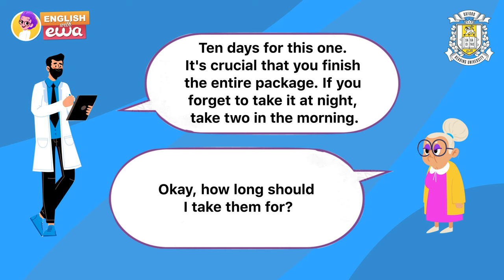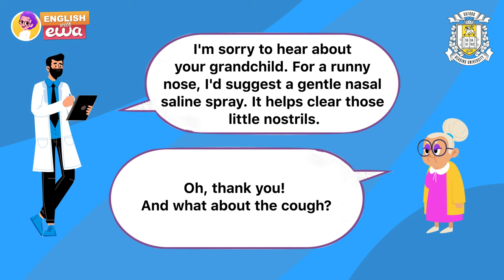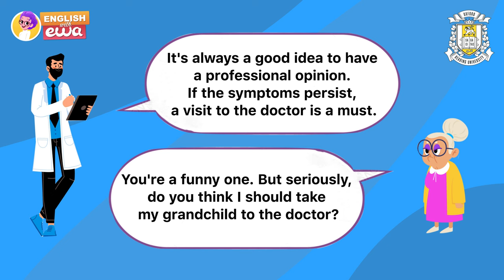Simple English Dialogues | At the Pharmacy 💊 Daily English Conversations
Listen to these simple English Conversations for Beginners to improve your English listening and always know what to say in daily life situations!
English at the Pharmacy 💊 How to talk to the pharmacist in English - simple English phrases for travel by Oxford Reading University. In this video, you will learn English phrases to talk about your symptoms, side effects, recommendations, prescriptions, prices, etc.

🔥Get 9 MONTHS in the EWA app FOR FREE! Immerse yourself in thousands of audiobooks and books, each equipped with word translations, transcriptions, and crystal-clear pronunciations. 📚✨ Curate personalized lists of unfamiliar words and supercharge your learning using the Pimsleur memorization method. 🚀 Learn English and have fun